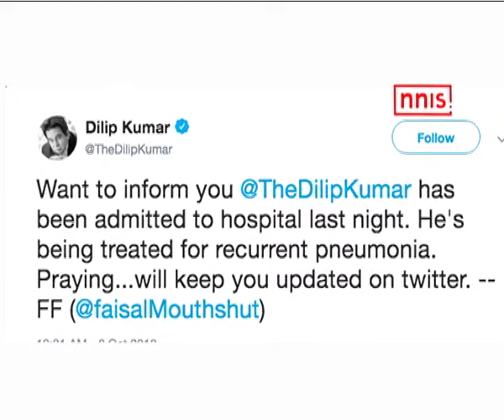Dilip Kumar Admitted To Hospital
Veteran actor Dilip Kumar was admitted to hospital on Sunday. The 95 year old actor is being treated for recurrent pneumonia.